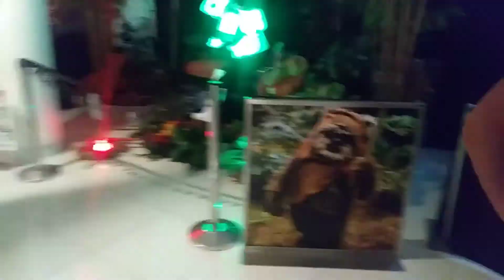Throwback To The Halloween Adventure Walk At The Mall